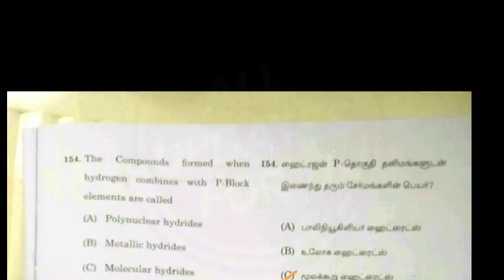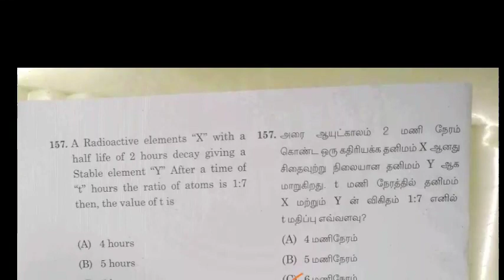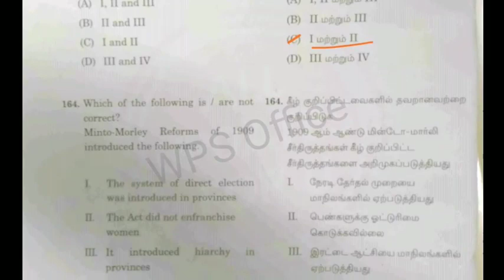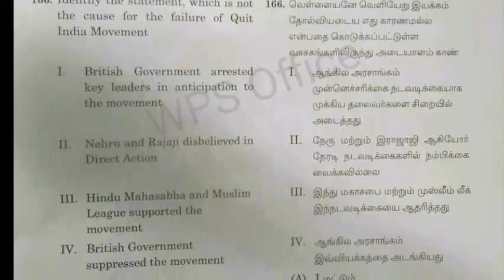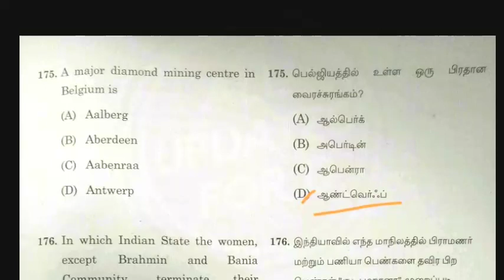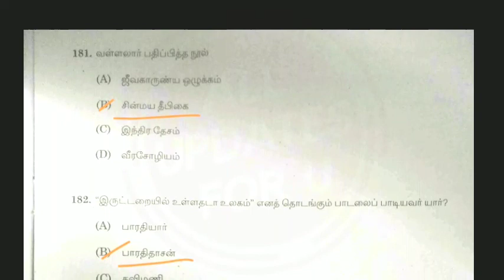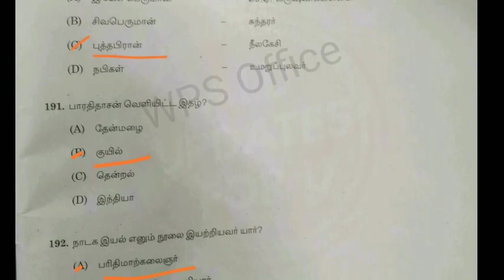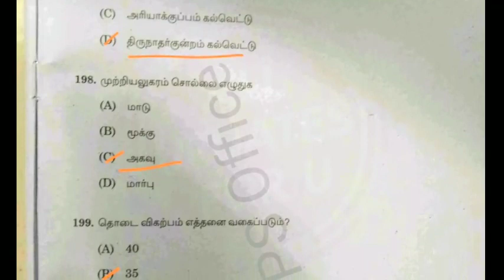22.11.2020 DRB cooperative exam Answer key part-4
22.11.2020 DRB cooperative exam Answer key part-4